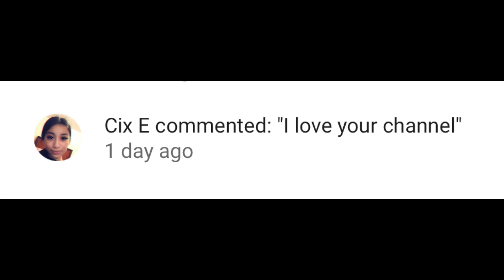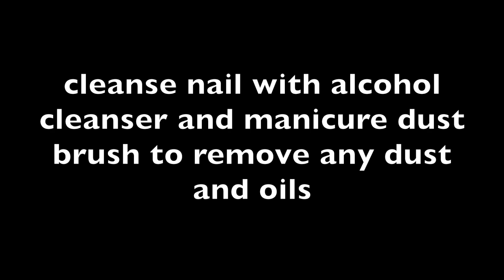watch me do a full set from start to finish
welcome ! today  I will be showing you the steps iI take to complete a full set start to finish . a full set can take me anywhere between 1hr -2hr depending on the length shape and if my client wants a design or just one color .